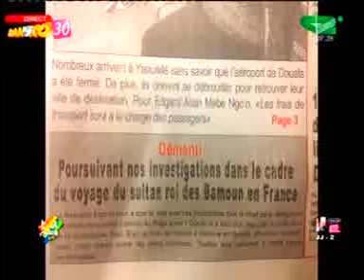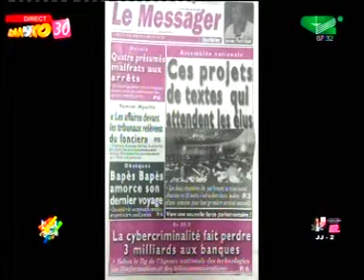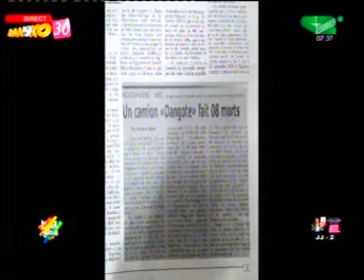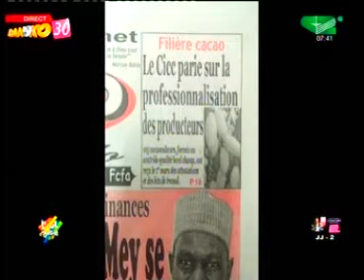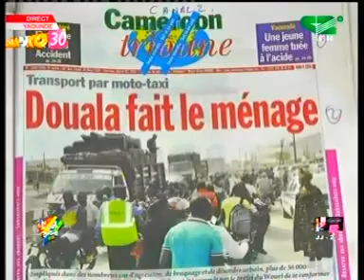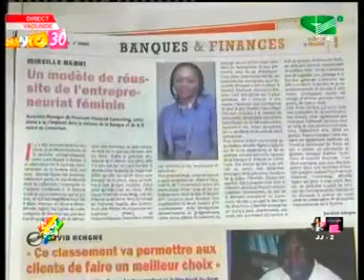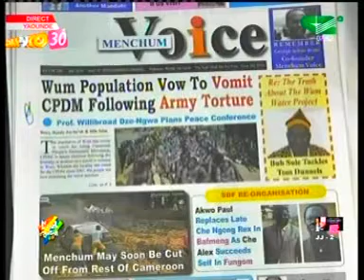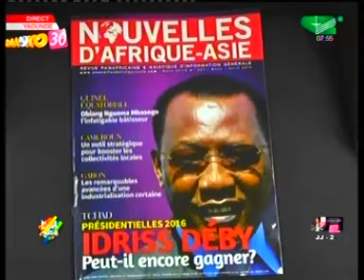REVUE DE PRESSE U 03 MARS 2016